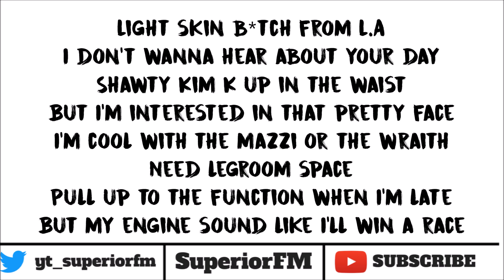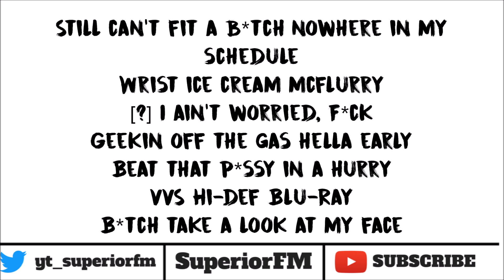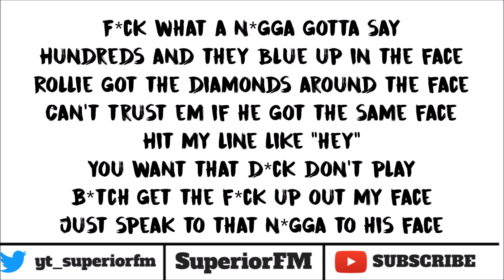BLAKE - Face (Lyrics)